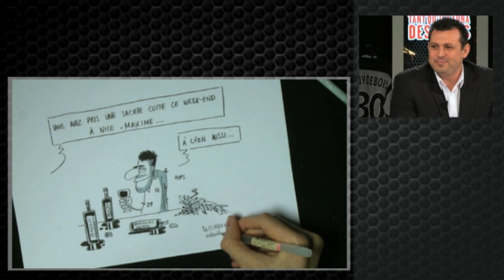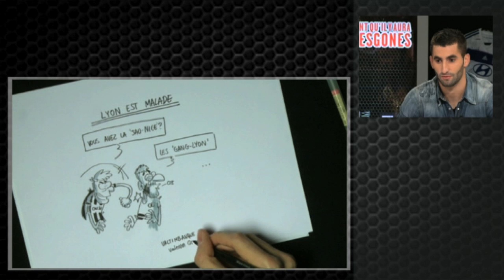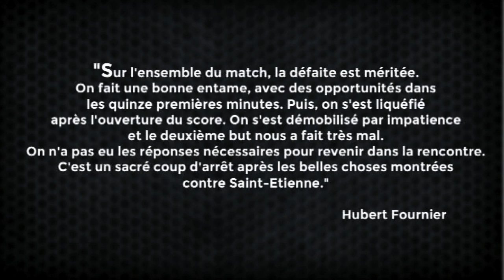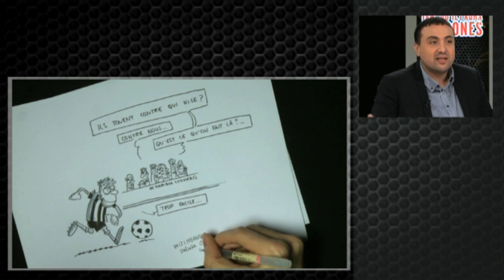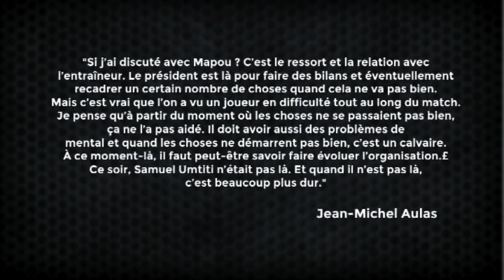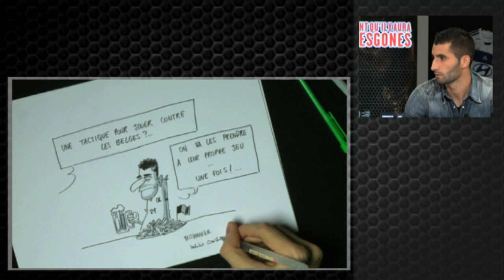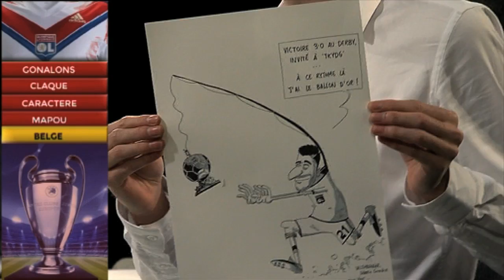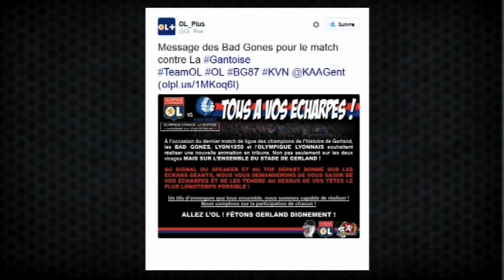Tant qu'il y aura des Gones avec Maxime Gonalons